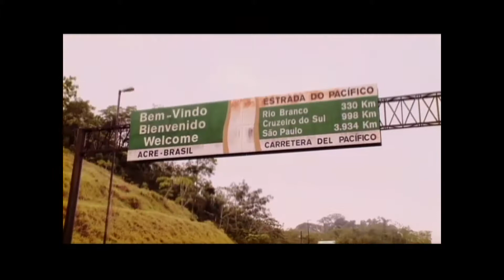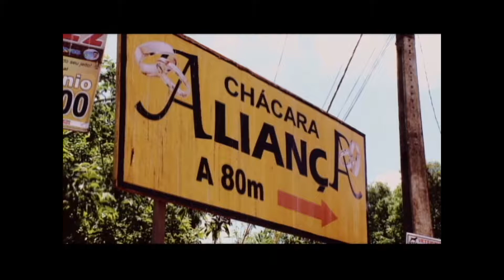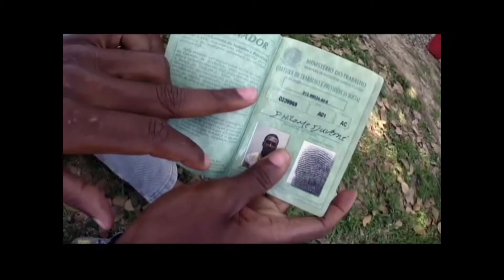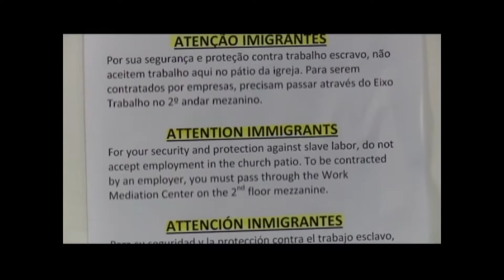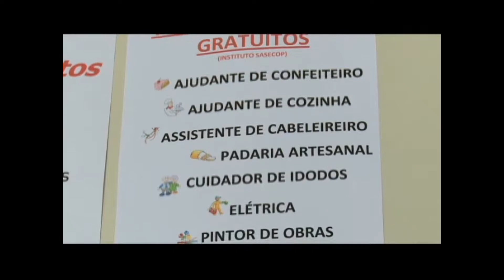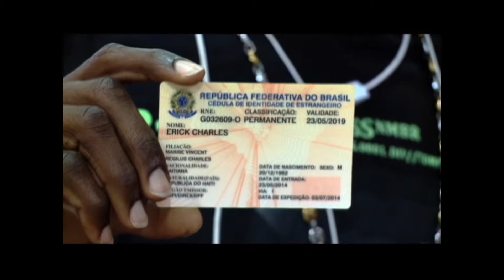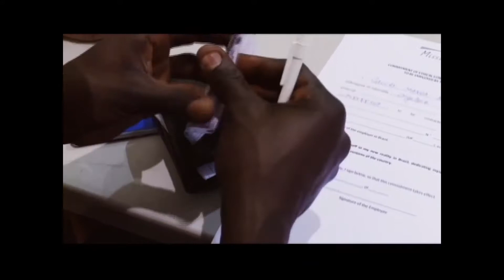Os migrantes do Haiti